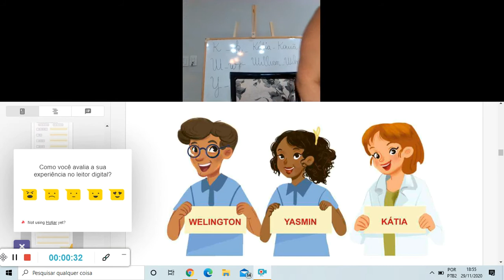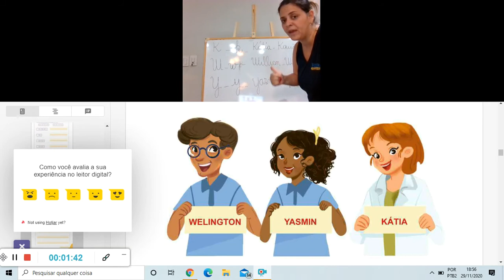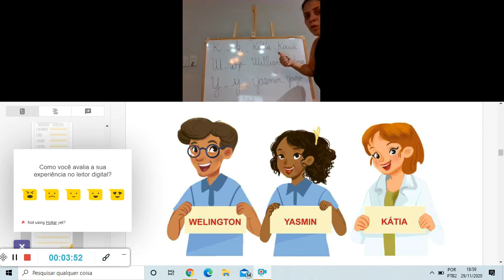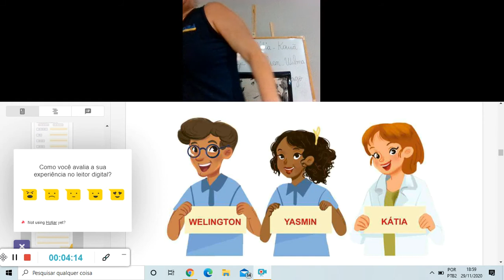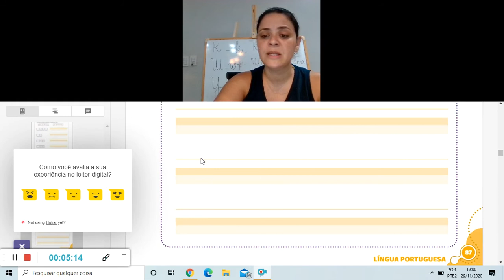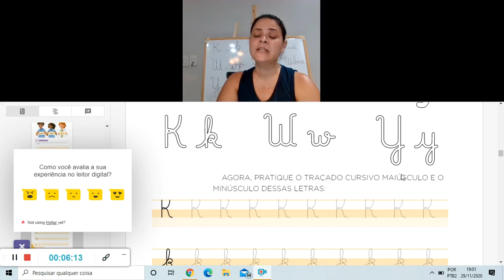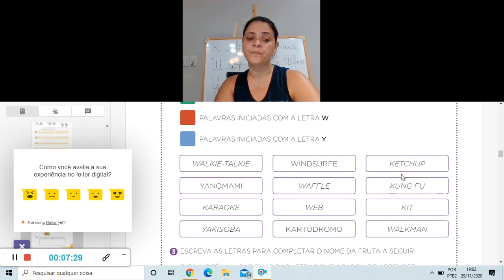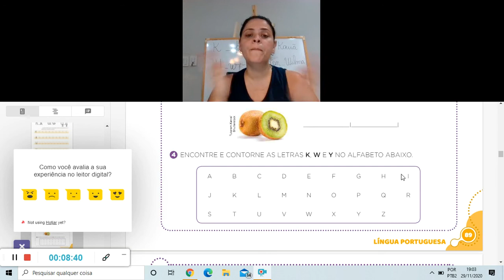Atividades de Português 30 11